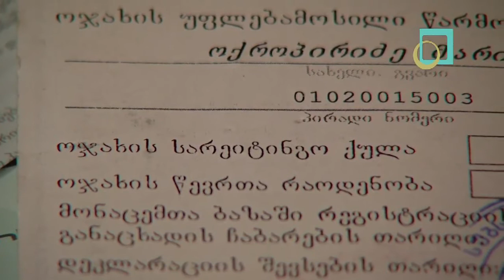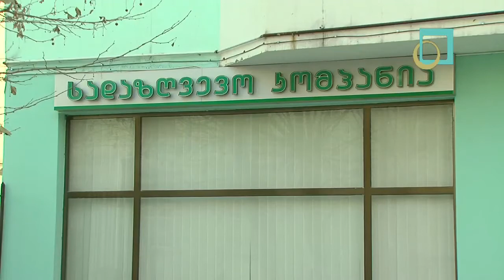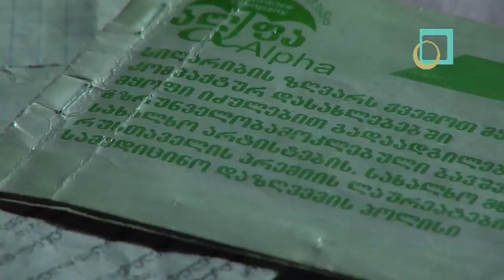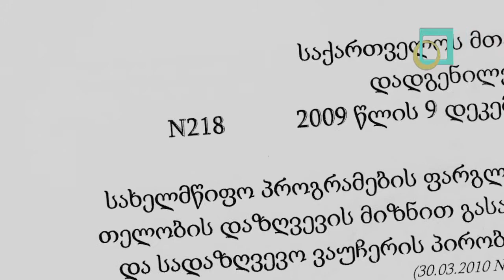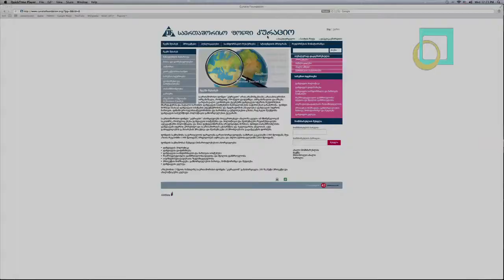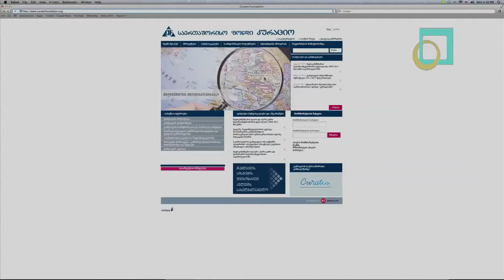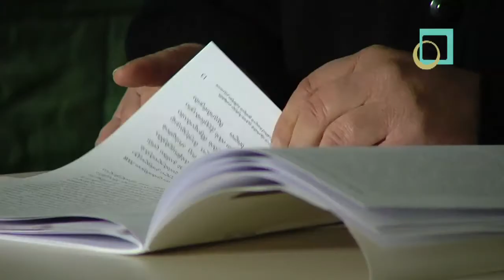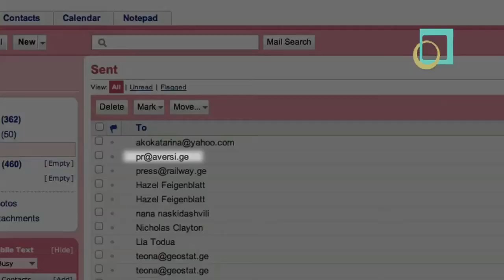სახელმწიფო დაზღვევის ხარვეზები